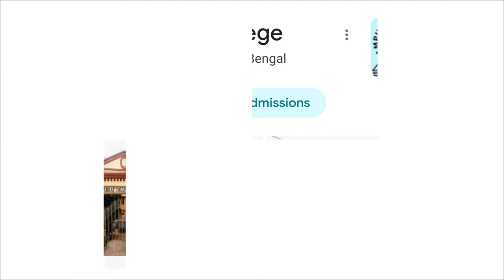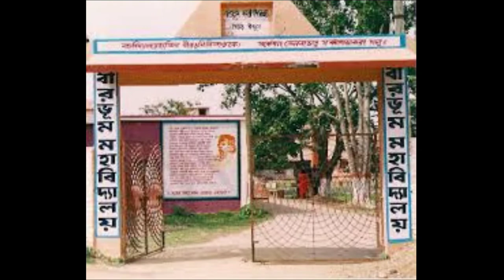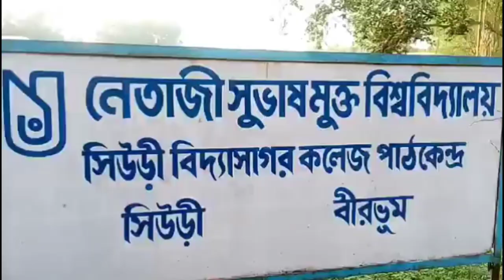বীরভূমের সেরা ১০টি কলেজ: Birbhum District Best Colleges: Top Ten college: WB College Admission 2022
Top Colleges in Birbhum | Best Colleges in Birbhum | Best University In Birbhum

Top college in west bengal birbhum district
best college in west bengal birbhum
best west bengal college
best west bengal university
best college for bfa admission
best college for music admission
best college for ba admission
best college for ma admission
best college for msc admission
top college for ma admission
top college in birbhum
top college in west bengal birbhum